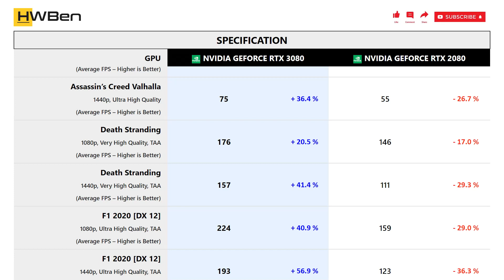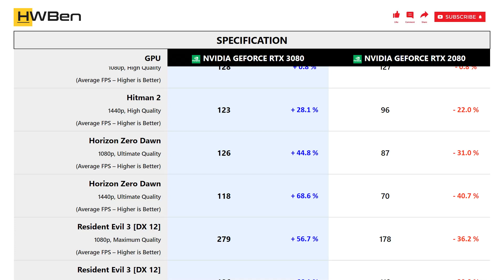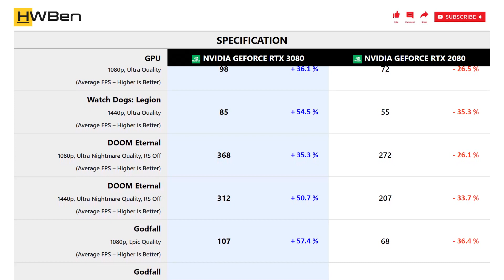nVidia GeForce RTX 3080 vs nVidia GeForce RTX 2080 - Gaming 1080P 1440P (Ryzen 9 3950X)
SYSTEM SPECS
CPU: AMD Ryzen 9 3950X
Mobo: MSI MPG X570S Carbon Max WiFi
RAM: G.Skill TridentZ RGB 4x8GB DDR4-3200 Dual Rank CL14
OS: Windows 11 Version 21H2

GAMING BENCHMARK
1 - Assassin’s Creed Valhalla
2 - Death Stranding
3 - F1 2020
4 - Hitman 2
5 - Horizon Zero Dawn
6 - Resident Evil 3
7 - Tom Clancy’s Rainbow Six Siege [Vulkan]
8 - Shadow of the Tomb Raider
9 - Watch Dogs: Legion
10 - DOOM Eternal
11 - Godfall
12 - Microsoft Flight Simulator 2020
13 - Wolfenstein: Youngblood
14 - World War Z
15 - Power Consumption